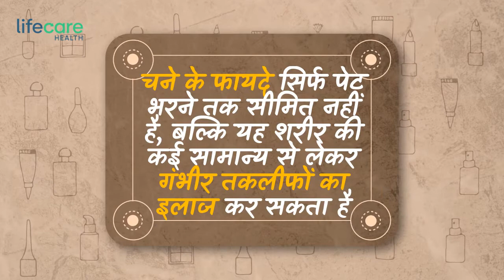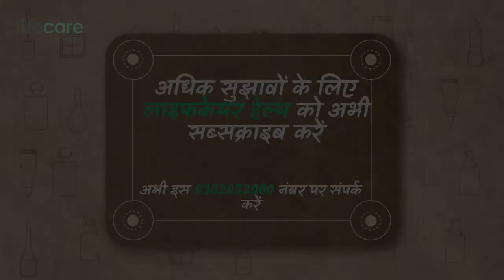Benefit of Chickpeas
चने के फायदे सिर्फ पेट भरने तक सीमित नहीं है, बल्कि यह शरीर की कई सामान्य से लेकर गंभीर तकलीफों का इलाज कर सकता है
जानिए स्वास्थ्य के लिए चने के फायदों के बारे में

1.रक्त शर्करा (ब्लड शुगर)
चना शरीर में अतिरिक्त बल्ड शुगर को दबाने का काम करता है
2. पाचन तंत्र
चना पेट संबंधी समस्याओं के लिए फायदेमंद है क्यूंकि इसमें फाइबर की मात्रा अधिक होती है
3. हृदय स्वास्थ्य और कोलेस्ट्रॉल
चना पोटैशियम, फाइबर और विटामिन-सी व बी6 जैसे पोषक तत्वों से समृद्ध होता है
4. आंखों के लिए
चना β-कैरोटीन नामक तत्व से समृद्ध होता है, जो आंखों के लिए लाभदायक हो सकता है
5. महिलाओं में हार्मोन को करता है नियंत्रित
चना एंटीऑक्सीडेंट गुणों से समृद्ध होता है, जो रजोनिवृत्ति के नकारात्मक लक्षणों को दूर करने में मदद करता है
6. झुर्रियों और एजिंग के लिए
इसमें मौजूद विटामिन-ए भी झुर्रियों को हटाने का काम कर सकता है
7. बाल झड़ने की समस्या
चना प्रोटीन और आयरन से समृद्ध होता है, इसलिए यह बाल झड़ने की समस्या से निजात दिला सकता है
8. दर्द व सूजन से राहत
चने में मौजूद फाइबर और विटामिन-ए, सी, व बी6 जैसे पोषक तत्व सूजन से निजात दिलाने का काम करते हैं
9. हड्डी स्वास्थ्य
यह कैल्शियम से समृद्ध होता है और कैल्शियम हड्डियों के लिए सबसे महत्वपूर्ण तत्व है
10. कैंसर
चने में ब्यूटिरेट नामक फैटी एसिड पाया जाता है, जो कोलोरेक्टल कैंसर के जोखिम को कम कर सकता है

क्या आपको यह जानकारियां पसंद आयी हैं?

Ask any of your questions in the comment section. FACEBOOK INSTAGRAM TWITTER